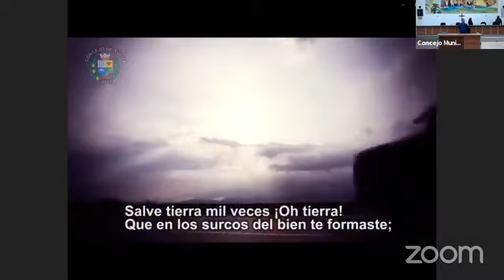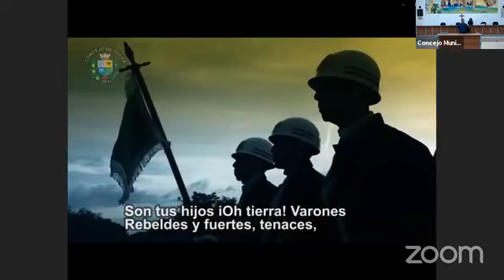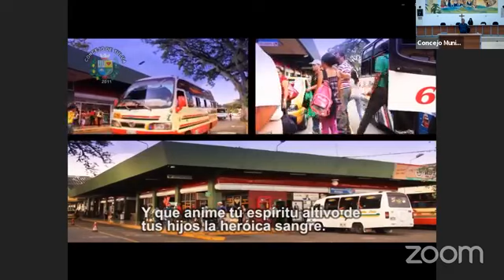SESION ORDINARIA 01 DE OCT 2021